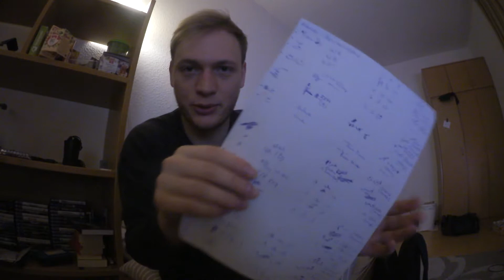➔ Was gibt's so? 💬